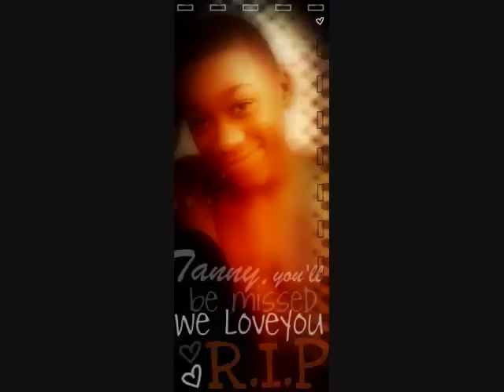the legacy feat young romey everyday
shout to canton ohio and hall of fame city MMEB the squad